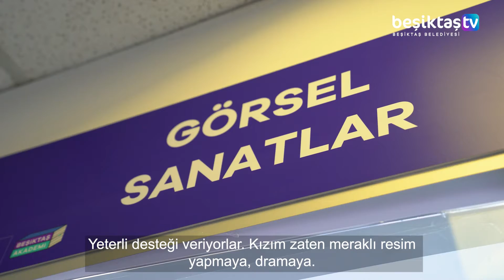Beşiktaş Akademi’de Hem Eğleniyor Hem de Öğreniyoruz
7-25 yaş arası çocuk ve gençlerimizle gerçekleştirdiğimiz yaratıcı drama, resim, gitar ve keman derslerimizle hem eğleniyor hem de öğreniyoruz.